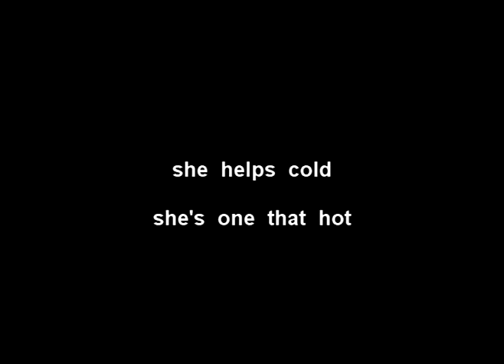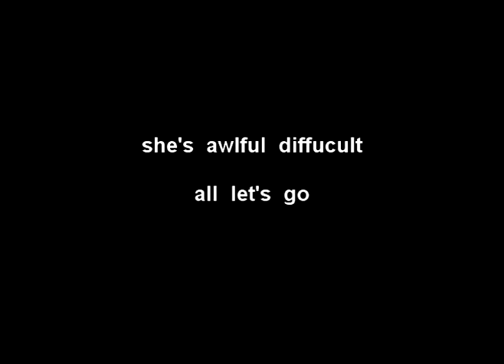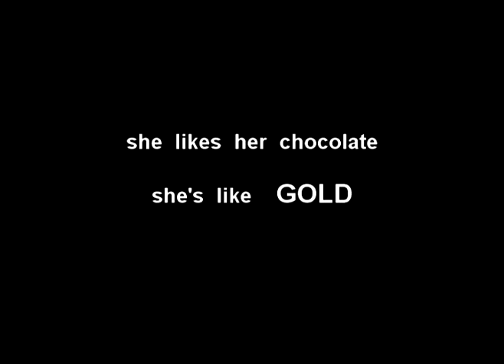SHE LIKE CHOCOLATE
music video about eating chocolate ...